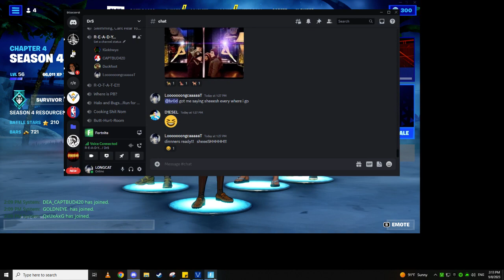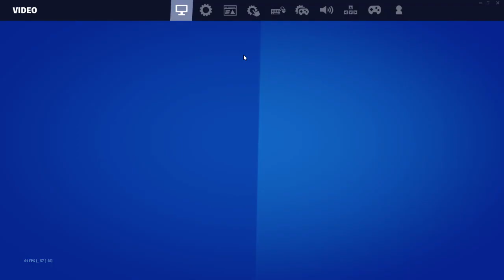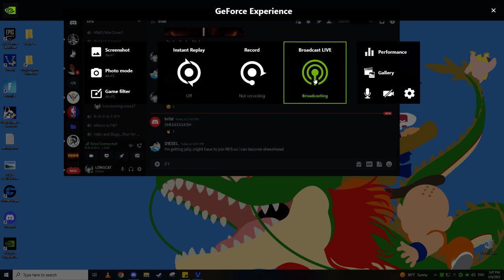FORTNITE WITH RAINBOW SIX PLAYERS 9-2-23